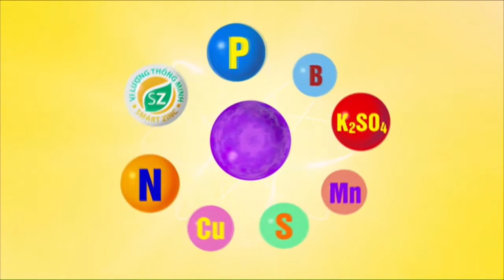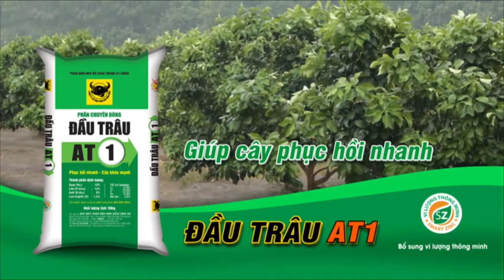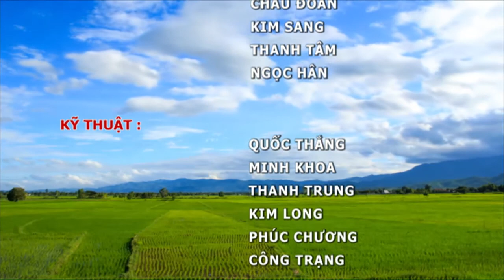Canh tác cây ăn trái trong điều kiện biến đổi khí hậu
Đồng hành chia sẻ: Canh tác cây ăn trái trong điều kiện biến đổi khí hậu

Các bạn đón xem các chương trình Tư vấn kỹ thuật nông nghiệp trên Fanpage và